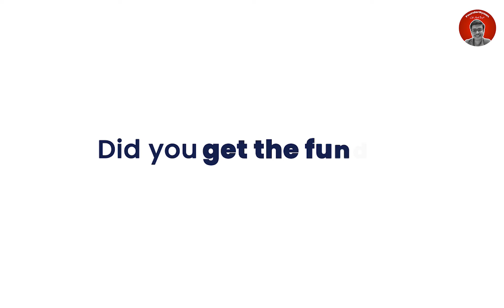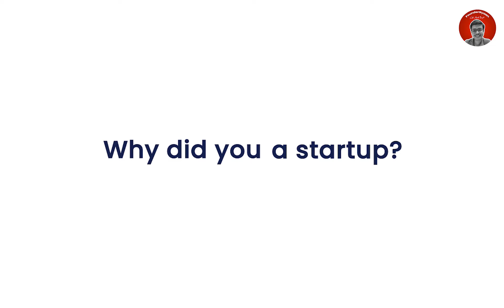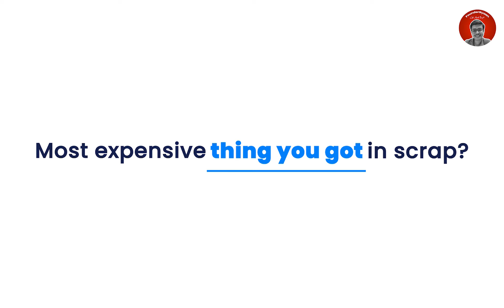How This Delhi Guy Made Crores From Waste? 💰ft. ScrapUncle From Shark Tank India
Meet Mukul Chhabra, the creator of the modern scrap dealer Scrap Uncle. Mukul Chhabra established the Delhi-based startup ScrapUncle in 2019. It basically helps people sell their scrap through its online platform. Mukul worked hard and, with his will to succeed in life, he swiftly developed his business, turning it into a Rs 12-crore firm. Watch the video to learn more about his business.

00:00 - Introduction
00:25 - Have you received the funding amount?
00:40 - Difference in pitching on Shark Tank
02:00 - What does ScrapUncle do?
02:33 - How much revenue do they generate per month?
04:10 - Why he wanted to start a startup?
06:40 - Why he launched a startup in waste?
10:37 - Why is execution everything?
14:20 - Interesting products found during waste collection!
15:00 - Most expensive product found during waste collection!
15:12 - Products with the highest and lowest profits!
16:23 - Best waste related business
19:08 - Waste related business for Tier-2 & Tier-3 cities
21:39 - Car scrapping business
22:22 - How big is the waste business market?
25:52 - How to raise funding (easiest ways)
29:07 - Best accelerator programs for startups
34:47 - Get upto Rs 1.5 lakh Prize money from startup competitions
36:49 - Initial issues
37:56 - survey for product
41:54 - Kabadiwalas' problems
44:14 - Moving Kabadiwala to his flat reality!
49:06 - How to beat the competition?
54:10 - Shark's startups' losses good or bad?
59:58 - advice to new entrepreneurs

▶️How This Man Built India's Biggest Burger Business From Selling Burgers In A Store In London!